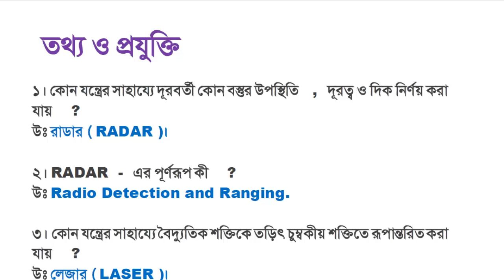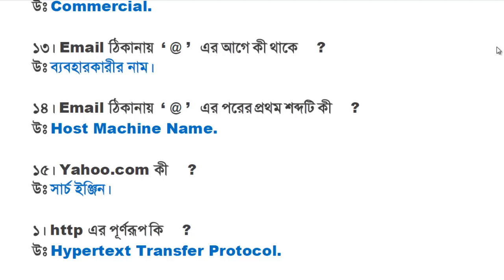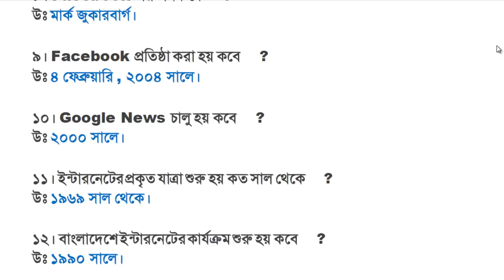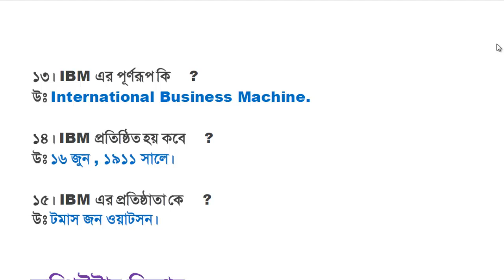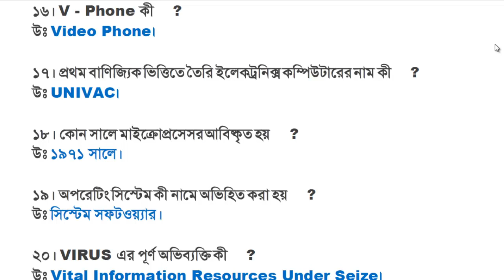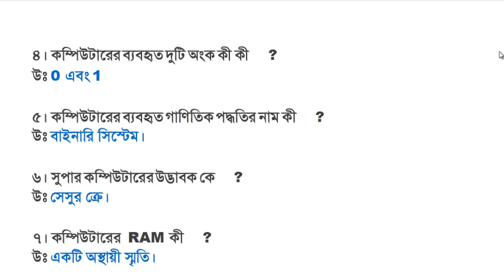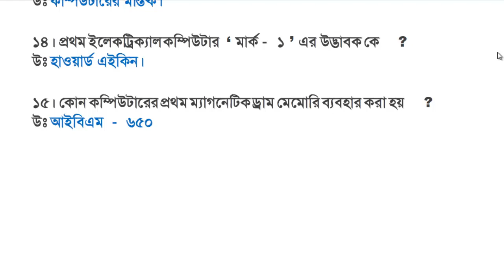Current Affairs - August 2018 || General Knowledge - Bangladesh and International Affairs | Part 4